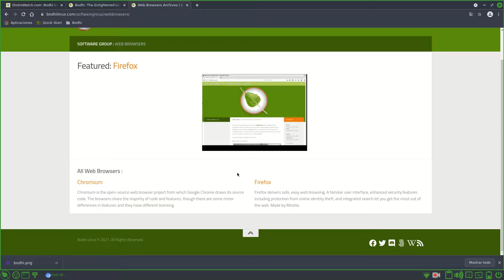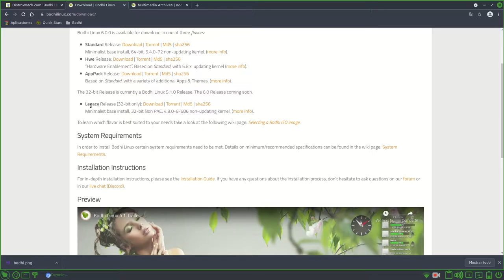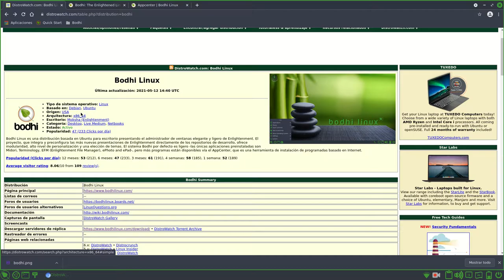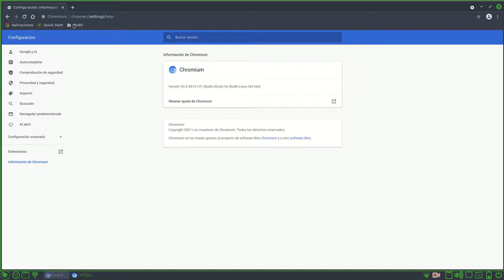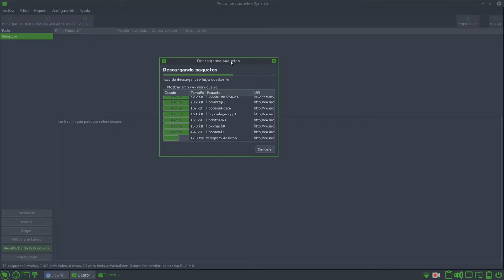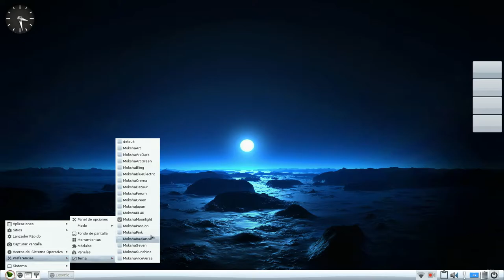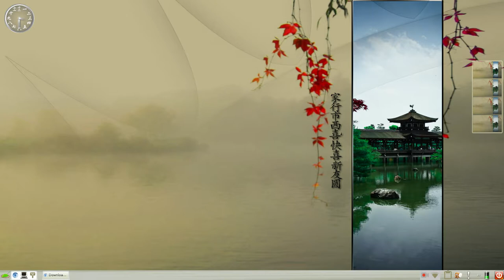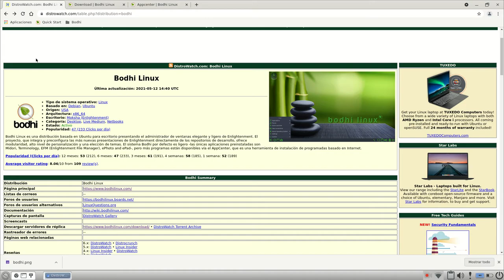Bodhi Linux 6.0.0 Distro Super Ligera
Bodhi Linux es una distribución basada en Ubuntu para escritorio presentando el administrador de ventanas elegante y ligero de Enlightenment. El proyecto, que integra y preconfigura las más nuevas presentaciones de Enlightenment directamente de los repositorios de desarrollo, ofrece modularidad, alto nivel de personalización y una elección de temas. El sistema Bodhi por defecto es ligero -las únicas aplicaciones preinstaladas son Midori, Terminology, EFM (Enlightenment File Manager), ePhoto and ePad-, pero más programas están disponibles vía el AppCenter, que es una herramienta de instalación de programadas basado en Internet.